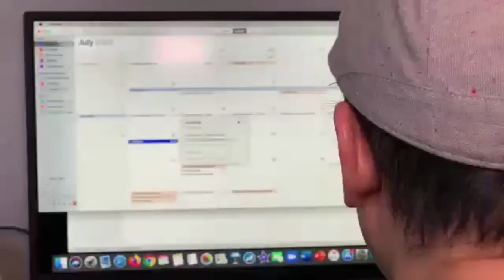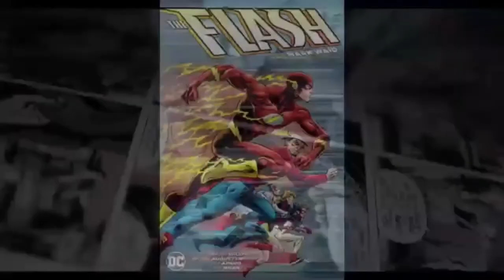SLJ Day of Dialog: Marty Chan introduces Kylie the Magnificent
Join award-winning author Marty Chan as he introduces his magical new middle grade novel, KYLIE THE MAGNIFICENT, and talks about the importance of engaging aspiring readers.

This is a recording of a presentation from Orca's virtual booth during the 2021 SLJ Day of Dialog.

KYLIE THE MAGNIFICENT

Fourteen-year-old Kylie really wants to be a part of the magician’s showcase. The problem is, the director has already decided that, because she’s a girl, Kylie would be better off assisting a magician rather than doing her own routine. Determined to prove him wrong, Kylie decides to team up with her friend Min to secure a spot in the show. But while working on their act, Kylie loses sight of what it means to be a good friend. Tired of being mistreated, Min leaves and teams up with another magician. Will Kylie and Min make up in time to bring their act to the stage?